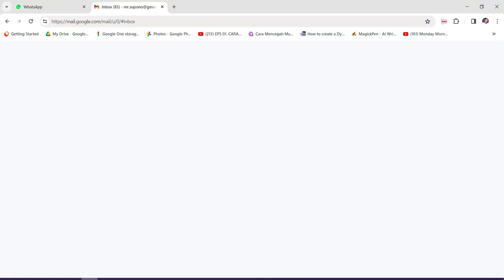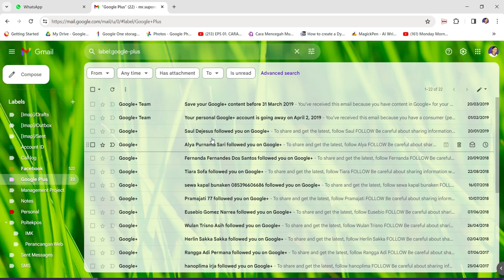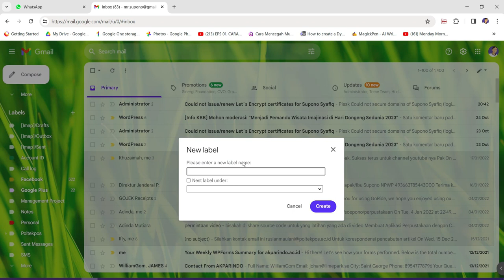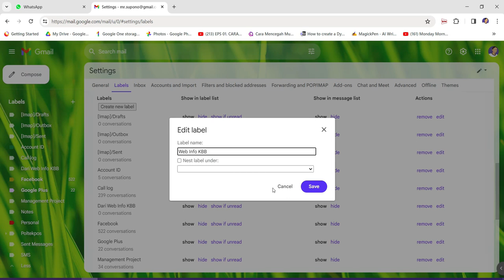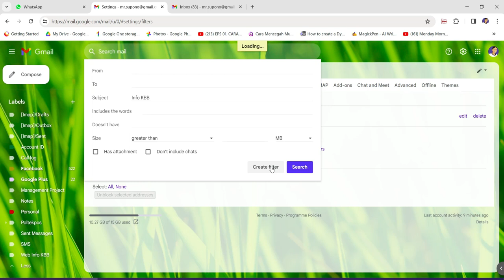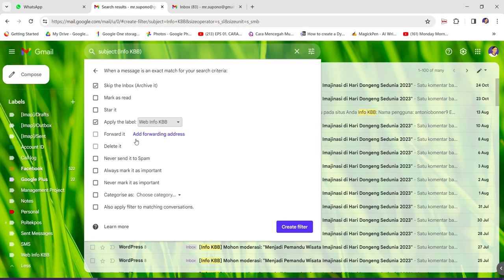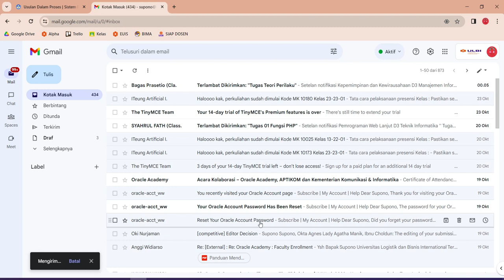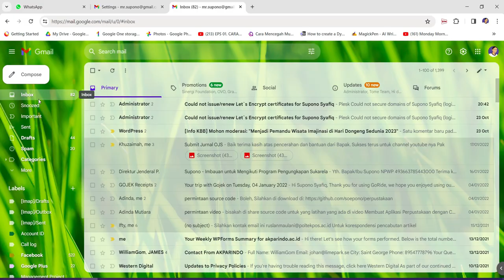Cara Mengkategorikan Email yang Masuk ke GMail dengan Fasilitas Filter dan Label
Sekarang ini komunikasi melalui email merupakan hal yang biasa, segitu biasanya banyak sekali email yang masuk baik yang sangat penting sampai hal yang tidak penting (spam). Bahkan frekuensi email masuk per hari pun banyak sekali dan kadang email penting tertumpuk oleh email yang tidak penting.

Pada bagian ini saya menjelaskan bagaimana mengelola email masuk ke alamat email kita khususnya GMail. Sitem pengelolaanya menggunakan fitur filtering dengan melakukan forwading ke label/folder tertentu sesuai dengan filter/saringan kriteria yang kita tetapkan.